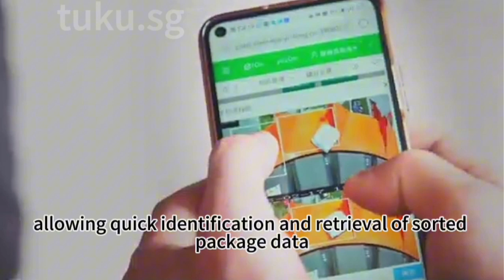Sorting Error Alarm System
🚀 Unlock Efficiency in Logistics with the Automated Sorting Error Detection System! 🚀

Discover how our cutting-edge Automated Sorting Error Detection System revolutionizes logistics operations by significantly enhancing accuracy and operational efficiency. This video gives you an in-depth look at how the system utilizes advanced item identification technologies, real-time monitoring, and precise error detection to streamline sorting processes. Say goodbye to mis-sorting and reduce operational losses with our state-of-the-art solution.

Key Features:

Real-Time Monitoring: Tracks sorting actions as they happen, ensuring instant detection of discrepancies.
Advanced Item Identification: Employs barcodes, RFID, and QR codes for accurate package tracking.
Error Detection and Alerts: Automatically identifies and signals any sorting mistakes, minimizing the need for manual checks.
Threshold Settings: Customizable settings that define the limits for acceptable timing discrepancies, enhancing sorting precision.
🌟 Why Choose Our System?

Increase Sorting Accuracy: Reduce mis-sorts with precise data acquisition and monitoring.
Boost Operational Efficiency: Speed up your logistics with automated sorting and real-time error alerts.
Reduce Economic Losses: Lower the costs associated with misrouted packages and improve customer satisfaction.